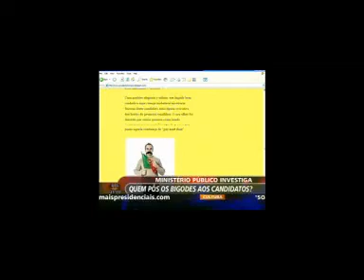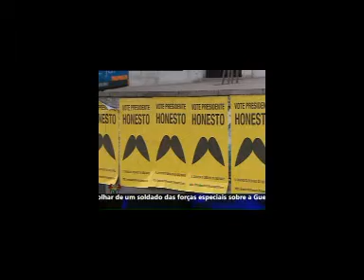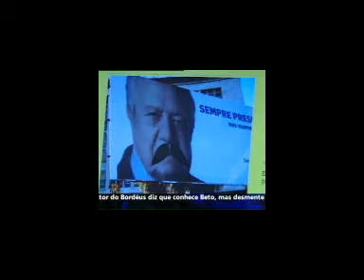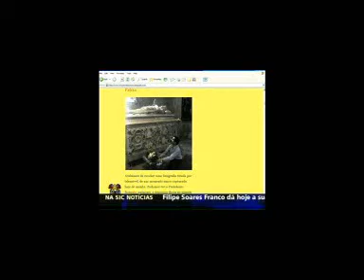presidente honesto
hitting the 8 o'clock news with a guerilla campaign for selfcreated presidential candidate in Portugal